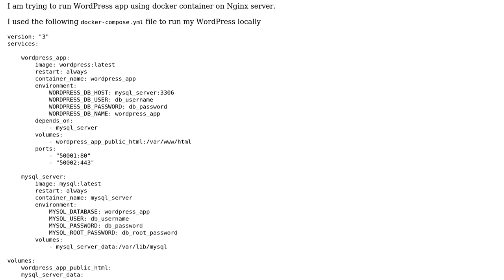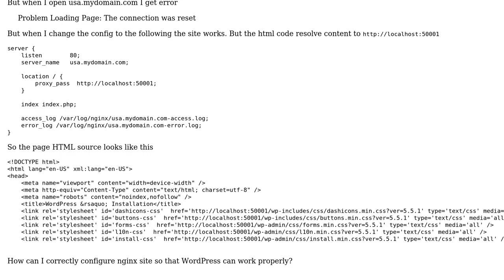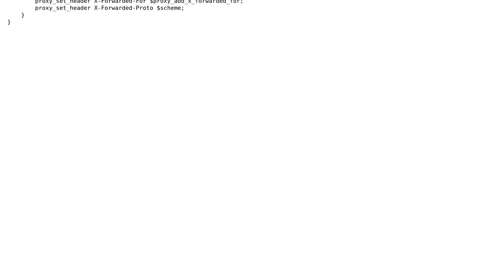How to configure Ngix for wordpress site running ina docker container?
With thanks & praise to God, and with thanks to the many people who have made this project possible! You are responsible for your own actions.